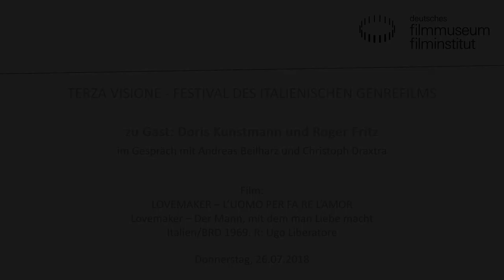TERZA VISIONE // Doris Kunstmann und Roger Fritz zu Gast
Zu Gast im Deutschen Filmmuseum:
DORIS KUNSTMANN UND ROGER FRITZ

im Gespräch mit Andreas Beilharz und Christoph Draxtra

Aufzeichnung der Veranstaltung im Kino des Deutschen Filmmuseums am 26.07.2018 im Rahmen des Festivals TERZA VISIONE

Doris Kunstmann, 1944 in Hamburg geboren, drehte Ende der 1960er drei Filme mit Ugo Liberatore, die ihren Durchbruch bedeuteten. Es folgten Rollen in deutschen und internationalen Kinoproduktionen sowie bis heute auch regelmäßige Auftritte in Fernsehfilmen und -serien, auf Theaterbühnen und als Sprecherin in Hörbüchern.

Roger Fritz, geboren 1936 in Mannheim, ist Filmemacher, Fotograf und Schauspieler. In LOVEMAKER (1969) spielt er Klaus, eine der männlichen Hauptrollen.

Film: (Deutsche Erstaufführung)
LOVEMAKER – L’UOMO PER FA RE L’ AMORE
Lovemaker – Der Mann, mit dem man Liebe macht
Italien/BRD 1969. R: Ugo Liberatore